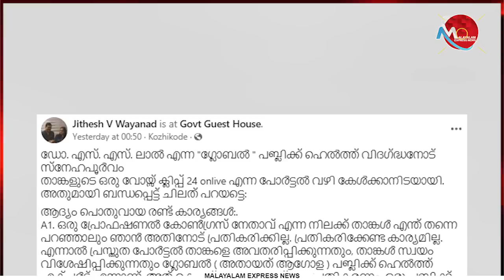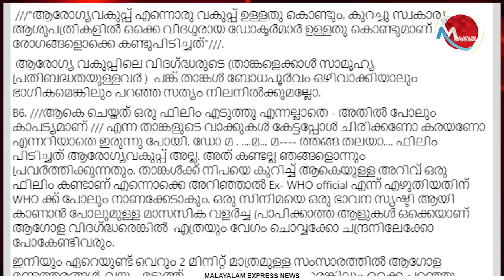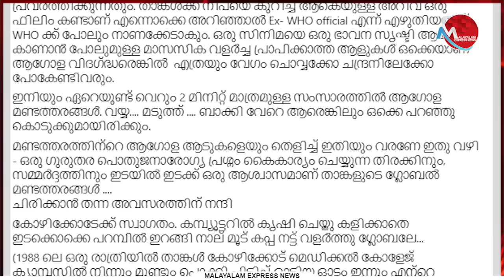ഡോ എസ് എസ് ലാൽ കോഴിക്കോട് മെഡിക്കൽ കോളേജിൽ നിന്നും മുണ്ടും പൊക്കി ഓടിയ ഓട്ടം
Tag-Generator-Youtube-malayalam news-global